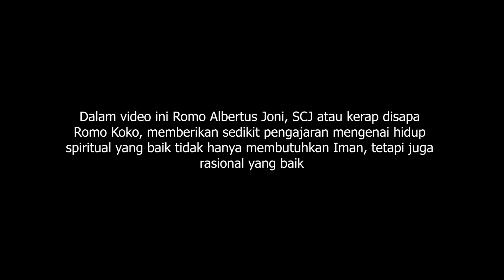Romo Albertus Joni, SCJ: Selain Iman, Hidup Spiritual yang baik juga membutuhkan rasionalitas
Dalam video ini Romo Albertus Joni, SCJ atau kerap disapa Romo Koko, memberikan sedikit pengajaran mengenai hidup spiritual yang baik tidak hanya membutuhkan Iman, tetapi juga rasionalitas yang baik.

Semoga dengan apa yang dibagikan dalam kanal ini, membantu saudara semua untuk bertumbuh dalam iman akan Kristus Yesus. Amin

Semoga kita semua dilindungi dan diberkati oleh Allah yang Maha Kuasa. Amin